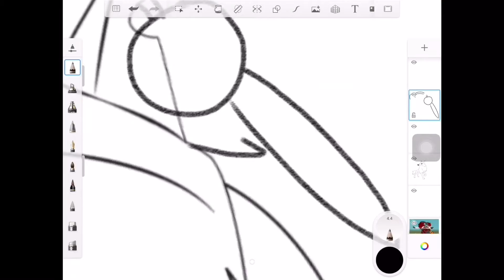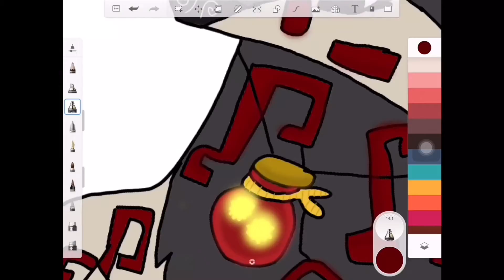Doing some AJPW art using a base! AJPW speedpaint!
I am just trying this stuff out to see what fits me!  I hope you all get used to seeing all my art uploads because it is my summer goal to do art everyday!